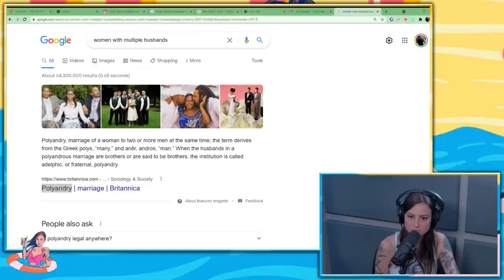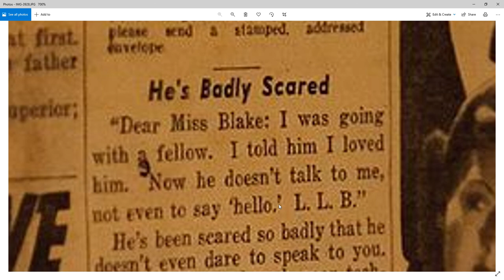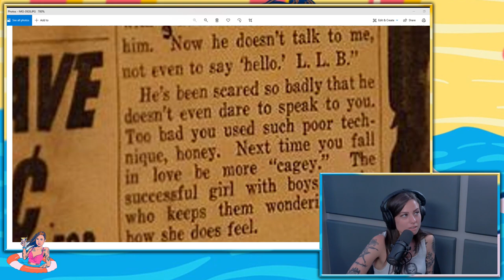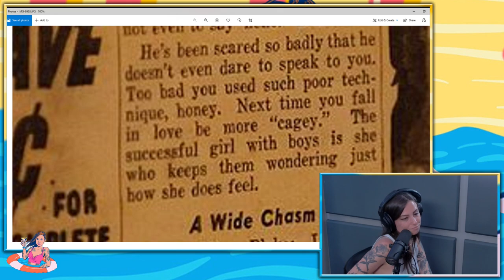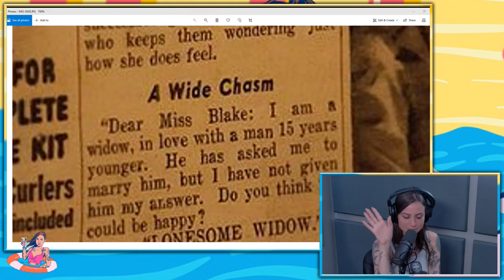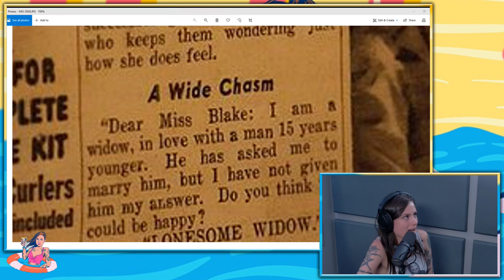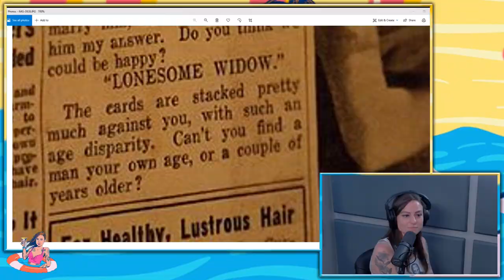Ep 8 - Help! with Natalie Cuomo with Katie Boyle & Marcela Alonso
This week Natalie is joined by Katie Boyle & Marcela Alonso. They discuss love & intimacy, the best love advice they’ve ever received, tossing the salad, being a dominatrix, men versus women in the courting phase of relationships, letting your partner die first, and so much more! They also take a look at vintage advice columns and give their own take on them!

Help! is a weekly podcast about a girl who just can't help herself. Comedian Natalie Cuomo asks guests & listeners for advice about just about everything in her life.

Natalie Cuomo is an up and coming comedian born and raised in Queens, NY. Natalie is a fixture in the New York comedy scene. She has performed at New York Comedy Festival, Skankfest South, Idaho Comedy Festival and Laugh Riot Grrrl Festival in Los Angeles. Natalie can be heard regularly on Sirius XM. She has been featured in Time Out NY, NY Magazine, and Metal Injection for her work as a comedian.

Natalie is the producer of a weekly comedy show at The Stand in NYC. She also produces a weekly rooftop comedy show in Brooklyn, NY at The Tiny Cupboard.

Natalie is the co-founder of Classy Trashy Magazine, a motorcycle and tattoo publication. Natalie is a regular contributor to Inked Magazine. Her work can be found in their July 2021 & September 2021 Issues.